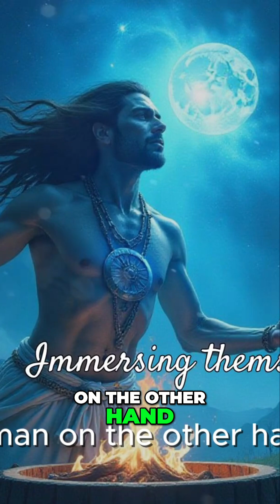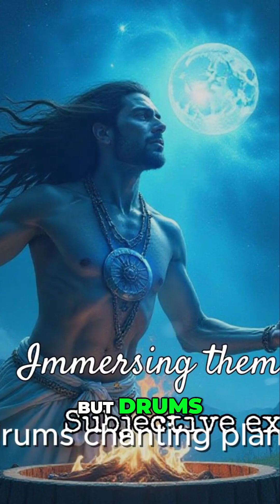Quantum Physics & Spirituality: Schrödinger Meets Shamanism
Explore the fascinating parallels between quantum physics, like Schrödinger's work, and ancient spiritual practices like shamanism. We discuss consciousness, reality, and the power of intention. Bridging science and spirit, our journey uncovers insights into healing and knowledge.